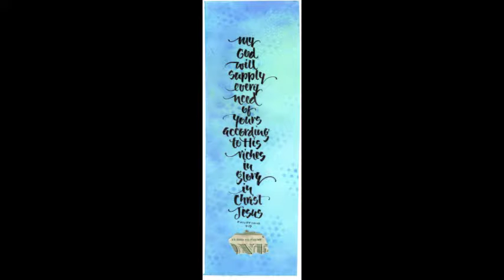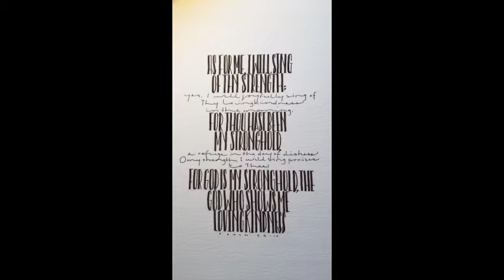February with Salt & Light Calligraphy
A terrific 28 days of lettering and teaching with saltlightcalligraphy